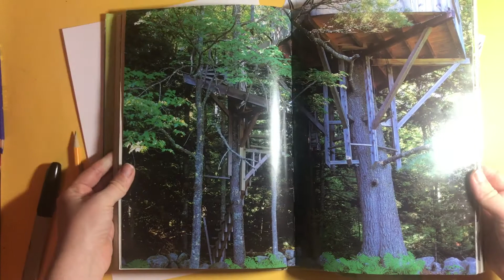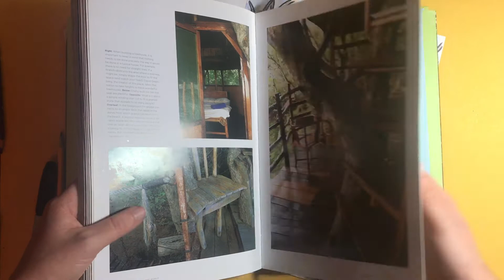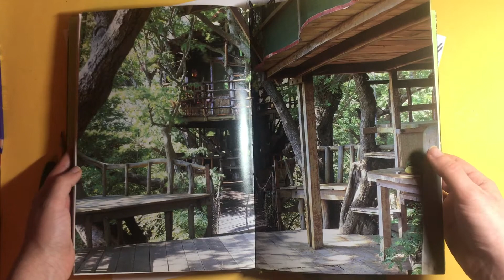Tree House Designer: 5th Grade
Follow along with this video to design and draw our own tree houses! We will be learning how to draw 3D shapes like pyramids and cubes while also learning to draw organic tree branches!
All you need for today's art class is a pencil, eraser, paper, and the black marker to outline is optional.
Happy Creating!